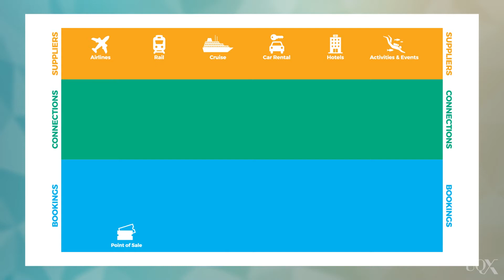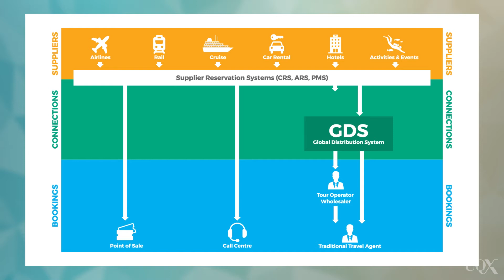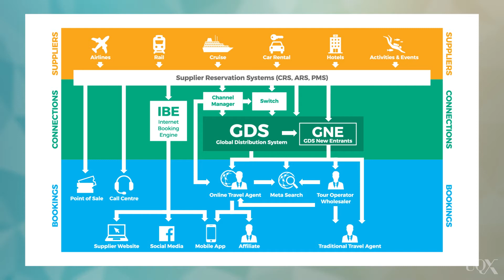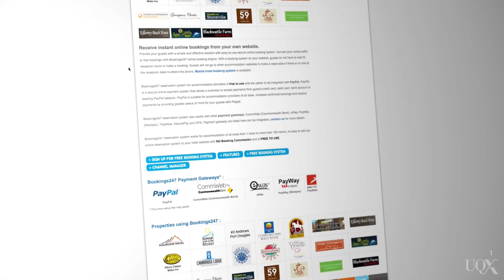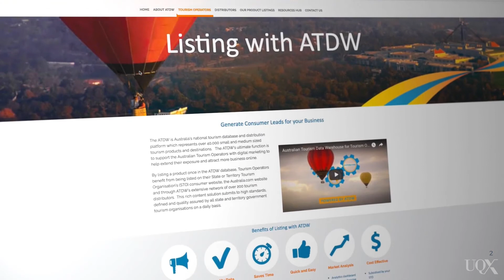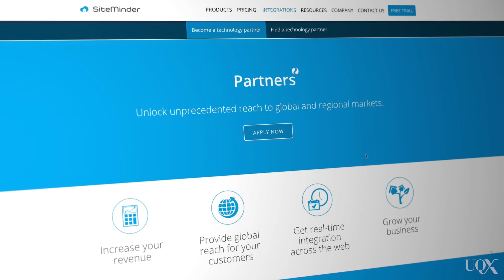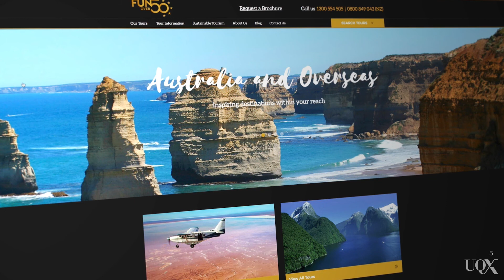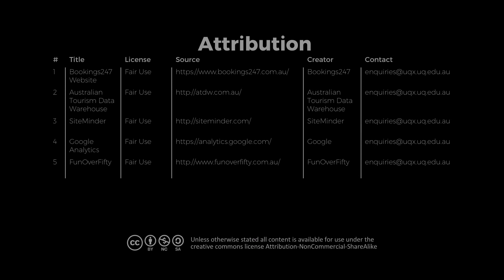UQx TOURISMx TOUR_013 Information and distribution